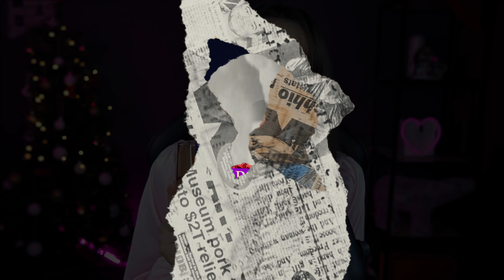АСМР Новый Год с твоей девушкой! Куранты в прямом эфире